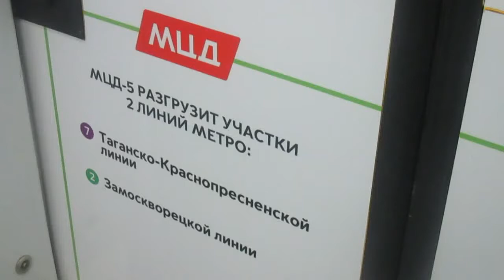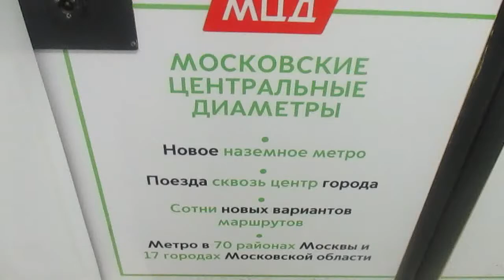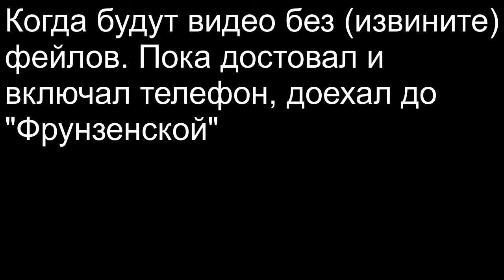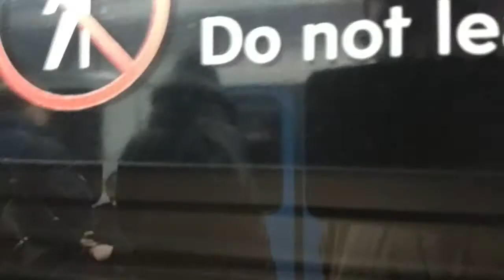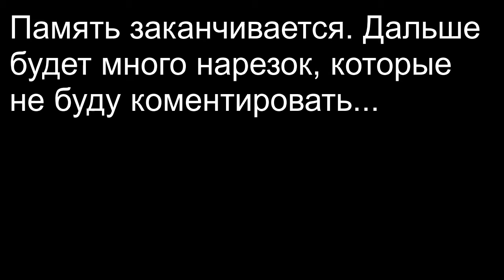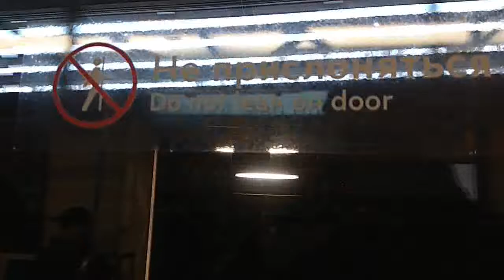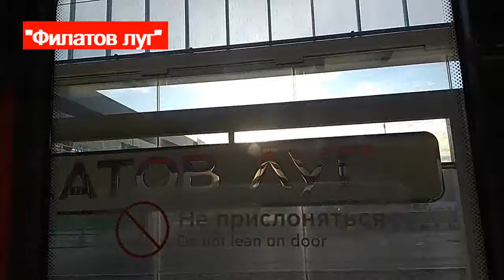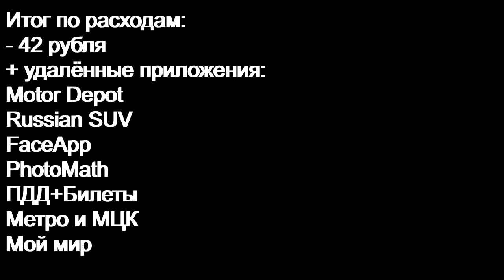"Коломенская"-"Коммунарка"//23 ноября 2019 года// + бонус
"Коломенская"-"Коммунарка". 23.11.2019